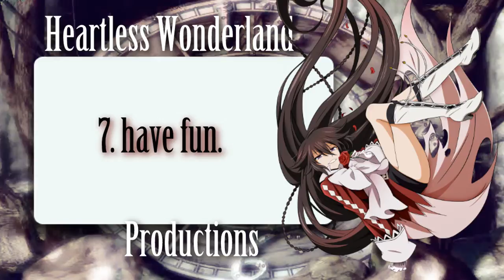Heartless Wonderland Productions ||open|| please read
this is just something on the side from my two others.
This group will make mpes/worms MMVS and such twice a month or once every two something like that.
The rules are in the video and sorry its so lame. I dont see a perpus to making it look cool : / its not like mine matters.

Rules from the video:
1. Sony Vegas/Advanced Programs
2. Anime or manga
3. :30-1:00 you can make it longer but thats how much i will be judging on
4.  Pick up to 3 characters please
5. Full screen HQ
6. No meps/worms
7. have fun.
8. Dead line: TBA

Not in the video:
I would like to see the use of borders in your video like the one in mine. You can use Manga and any other anime art to. Good luck!